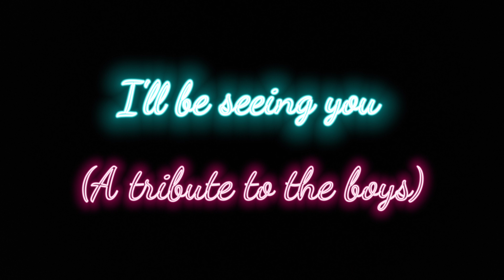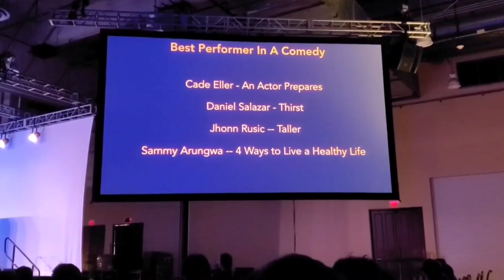I'll be seeing you (A tribute to The Boys) by Blake Childress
Trent,Sammy,Cameron,and I have officially graduated from high school and I figured it was time to give our year spanning friendship a tribute video. This tribute chronicles clips from our 8th grade all the way up until weeks before our graduation.

To all The Boys

Whether it be tomorrow, 2 months,or 10 years

- Blake Childress

(I'll be seeing you is by Billie Holiday)